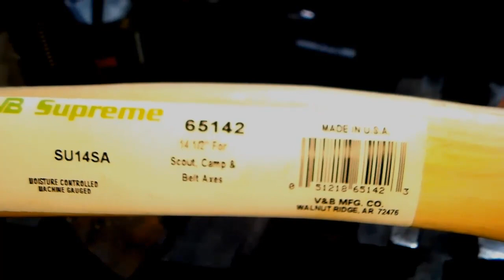MYOG Rehandle A Hatchet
MYOG (Make or Modify Your Own Gear) Series. I show you how to Rehandle A Hatchet. This also applies to an axe or hammer.

Difficulty: Moderate

    The purpose of releasing the videos on Mondays is to give the user time to watch the video and gather supplies, so they may tackle the project on the next weekend if they wish to.